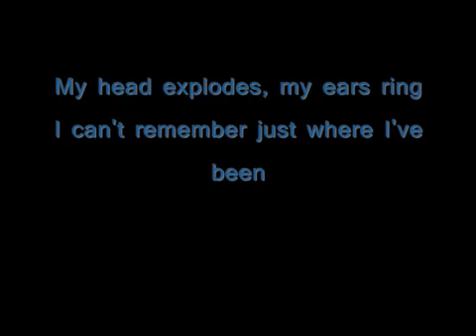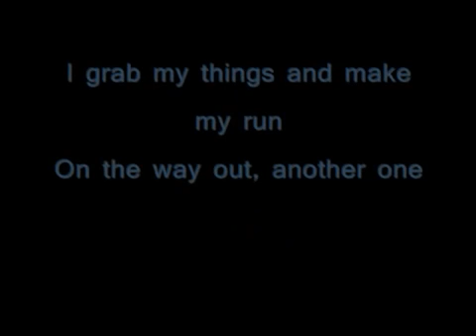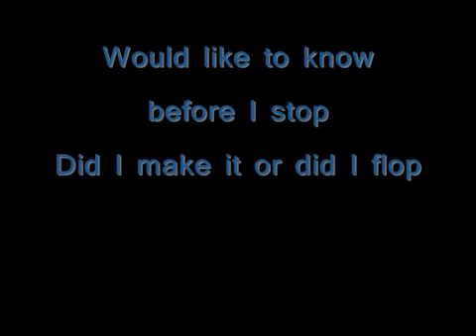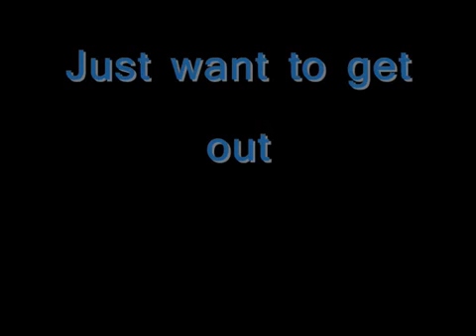Scorpions Blackout lyrics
propio .